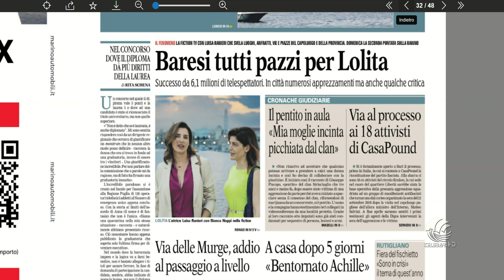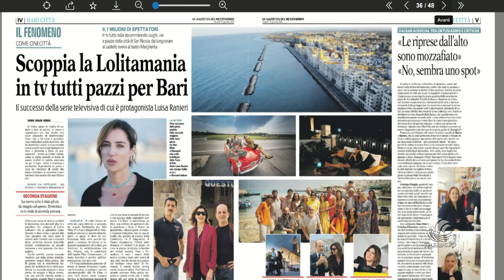Buongiorno Bari approfondimento con Livio Costarella, giornalista, e Gabriella Genisi, scrittrice